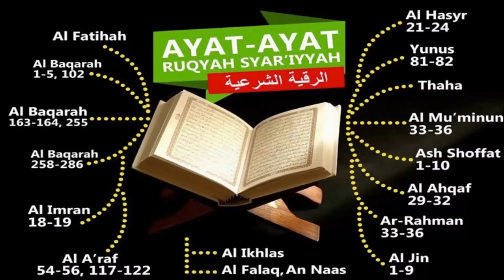Berani Dengarkan Ayat Ruqyah Ini? | Rasakan Kedahsyatanya | Relaxing For Sleep and Stress Relief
Rukyah (Arab: رقية; Inggris: exorcism) adalah metode penyembuhan dengan cara membacakan sesuatu pada orang yang sakit akibat dari 'ain (mata hasad), sengatan hewan, bisa, sihir, rasa sakit, gila, kerasukan dan gangguan jin.

Dalam syariat Islam dikenal dua macam ruqyah, yaitu ruqyah syar'iyah dan ruqyah syirkiyah. Ruqyah syariyah yaitu ruqyah yang benar menurut syariat Islam diantaranya dengan cara membacakan ayat Al-Qur'an,[11][12] sebagaimana di antara nama surat Al-Fatihah adalah Ar-Ruqyah, meminta perlindungan kepada Allah, zikir dan doa dengan maksud menyembuhkan sakit.[13] Sedangkan Ruqyah Syirkiyah adalah yang biasa dipraktikkan para dukun. Ruqyah di kalangan para dukun dikenal dengan istilah jampi-jampi atau mantra.